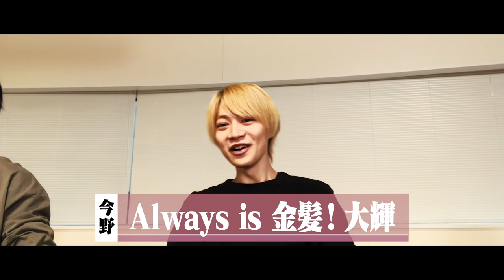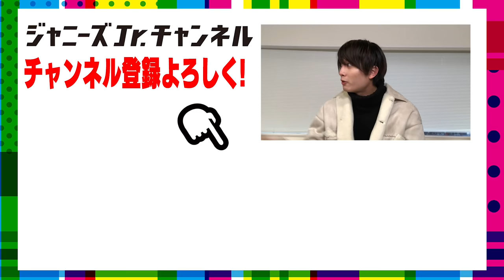7 MEN 侍【新しい挨拶】大光ご立腹で考えた！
いつもいつも代わり映えのしないOPに大光がご立腹！
ということで今回の企画は、７MEN侍のYouTube用新しい挨拶を考えてみました！

動画の頭でみなさんが最初に目にする僕たちなので、とても大事な瞬間なのですが…。
まさか彼のあんな挨拶が採用されるなんて…！
でもそれも７ MEN 侍らしいと言えばらしいか。。。

個性的な挨拶が集まってしまいましたが、みなさんはどの挨拶がお好みですか!?
コメント欄に書き込んでいただけると嬉しいです！